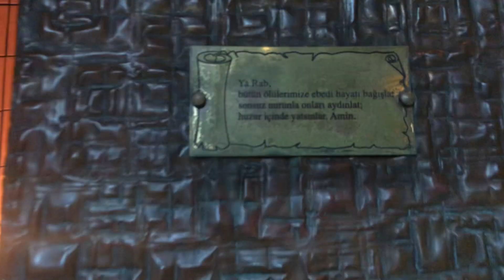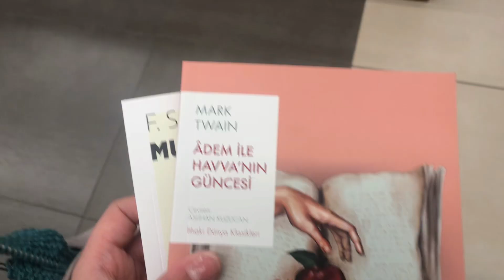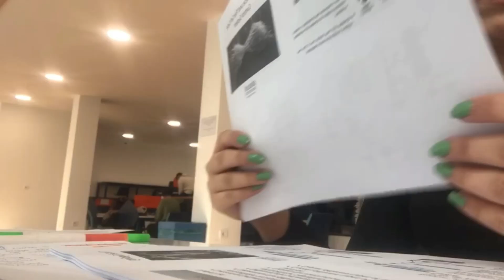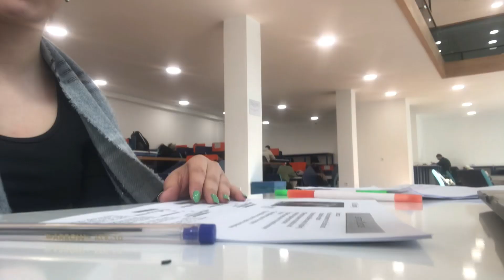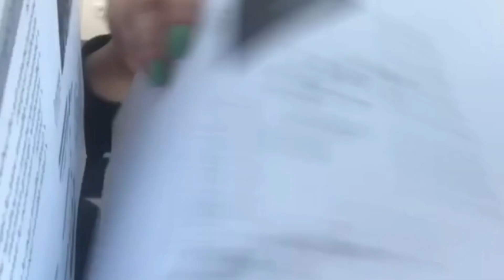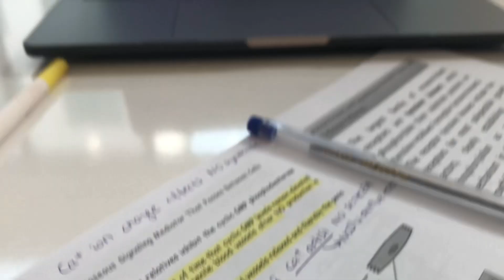YARIM KALAN VIDEOLAR// vlog, sohbet, tıp fakültesinde sınav haftası, galata turu, kuaför macerası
Bu videoda bitiremediğim vlogları birleştirdim, iyi seyirler:))